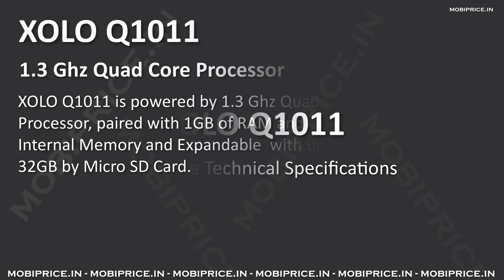XOLO Q1011 Price, Specification, 1.3GHz Quad Core Processor, Android 4.4, 1GB RAM, 2250mAH Battery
The New XOLO Q1011 is a 5-inch OGS ips display smartphone powered by a 1.3 Ghz quad core processor and 1GB RAM. It is loaded with the Android v4.4 OS and supports high speed internet connectivity by 3G network. There is an 8MP rear camera with flash and a 3.2 MP front camera. The phone has 4GB inbuilt storage. It has a micro SD card slot with up to 32 GB expandable storage, HSPA+, Wi-Fi 802.11 b/g/n, Bluetooth 4.0, GPS.

Network
 * GSM 1800 / 900 MHz, WCDMA 2100MHz
 * 2G, Dual SIM
 * 3G, HSDPA, HSUPA

DESIGN
 * Screen Size: 5.0 inch Display
 * Features:Multi Touch Screen
 * Type: OGS IPS Capacitive Display

Memory
 * RAM:1GB
 * Internal Memory:4GB
 * Expandable Memory:32GB

 * OS Name:Android 4.4

Camera
 * Led Falash, Vidoe Recording

MULTIMEDIA
 * Music Player:Yes,FM Radio:Yes

Connectivity
 * Wi-Fi:Yes , (802.11b/g/n)
 * Bluetooth:Yes
 * GPS:Yes

Connectors
 * Ear Jack:3.5mm
 * Dual SIM Support:yes
 * USB :2.0

BATTERY
 * Battery Capacity:2250mAH